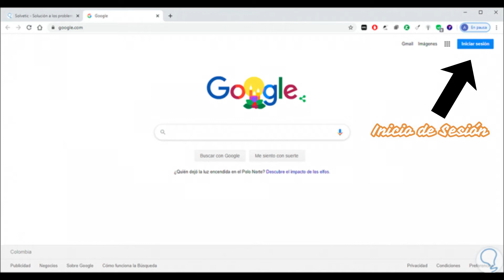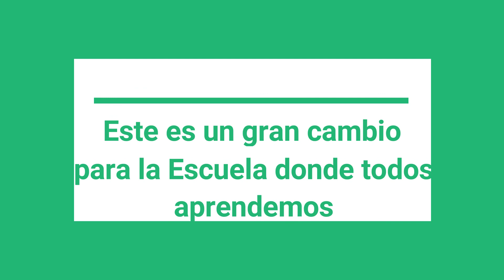Tutorial Classroom EMMJ 2021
Implementación de la plataforma para el primer semestre 2021 en la EMMJ